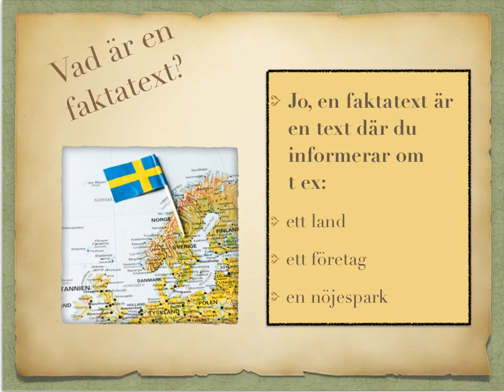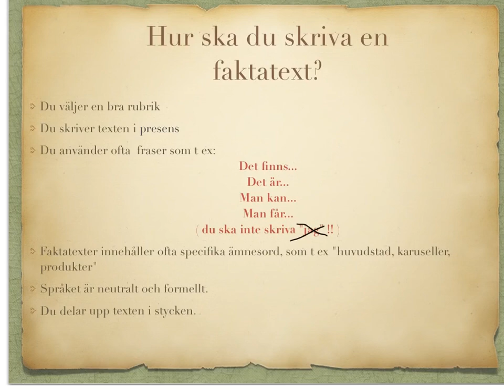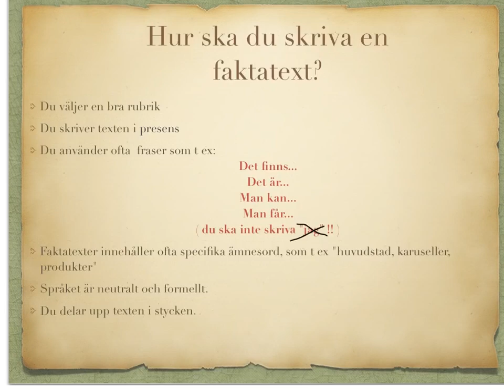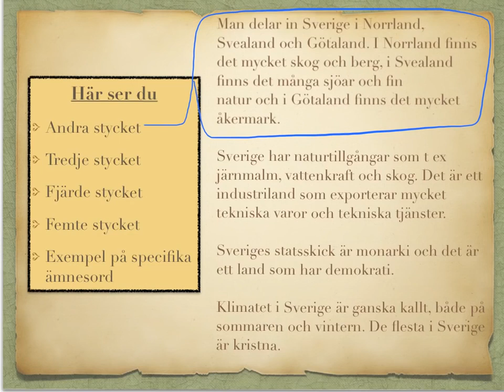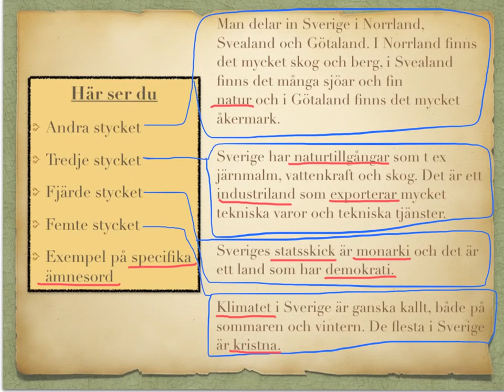How to learn swedish SKRIVA på Sfi Faktatext REPRIS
I den här filmen får du ett exempel på en faktatext som handlar om Sverige.
Du får en genomgång av strukturen och förklaringar om texten.